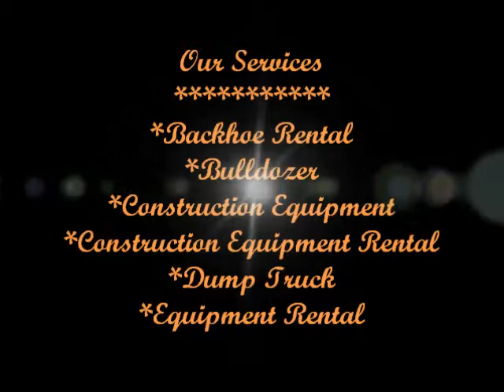Hertz Equip - Backhoe Rental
*Backhoe Rental
*Bulldozer
*Construction Equipment
*Construction Equipment Rental
*Dump Truck
*Equipment Rental